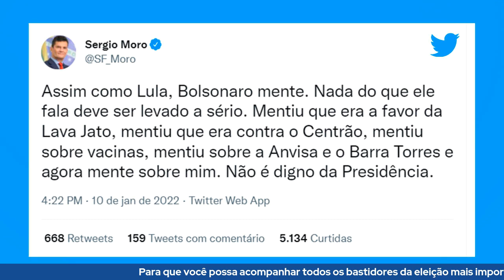Bolsonaro volta a desmentir Bolsonaro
No Papo Antagonista desta segunda-feira, Claudio Dantas comentou os novos ataques de Jair Bolsonaro a Sergio Moro. O presidente, que prometeu dar "ampla liberdade" para o ex-juiz escolher nomes do Ministério da Justiça, hoje reclama que ele "se achava dono" da pasta.